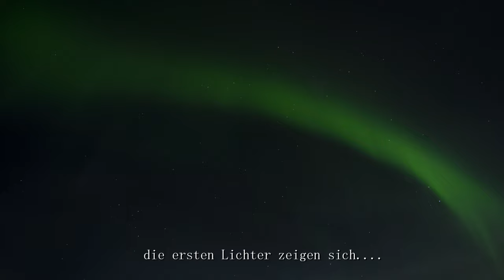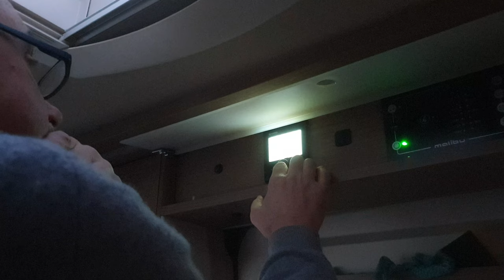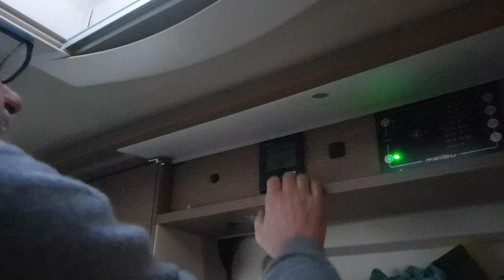Polarlichttour 2022 #4 Stausee Jokkmokk erste schöne Polarlichter und wieder Heizungsfehler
Heute sehen wir die ersten schönen Polarlichter am Stausee von Jokkmokk. Auch wenn die Bedingungen nicht ideal waren... weil ein paar Wolken... waren wir begeistert. Es ist schon irre diese Lichter zu sehen!

Liebe Videofreunde!

Amazon Partnerlinks: